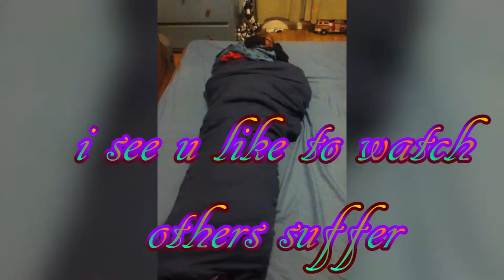Harold the Burrito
Harold is burrito.

3 Bachelors Play: Take a seat on the blue couch as the Baches play their way through the best (and worst) games in the world! One of the best of Youtube’s few “couch gaming” shows, watching this show lets you hang out with Dale, Harold and Jordan EVERY Tuesday and Thursday.
Fresh Bache is a collective group made up of Dale, Harold and Jordan that makes videos for Awkwardly Timed Videos.
Bache
[baCH]
noun
1. An individual who is without worry, living a carefree life for the sake of being alive and welcoming others to follow along in their journey.
2. A freakin' Bachelor

Fresh Bache is proud to welcome Baches of all genders, races, religions and walks of life. Unless that walk of life involves you being a Nazi. That isn't cool.

In case you're wondering, the members of Fresh Bache are followers of Christ. We try our best not to curse, and to be good role models. Like anybody, we make mistakes. That's why we need God in the first place. We hope our content makes you laugh and brightens your day.